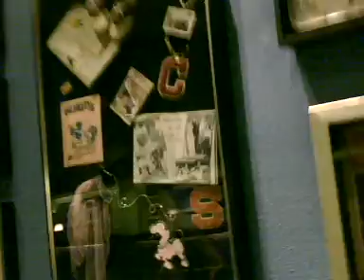Disney - Pop Century Resort - Lobby Tour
This is a tour of the Pop Century Lobby.